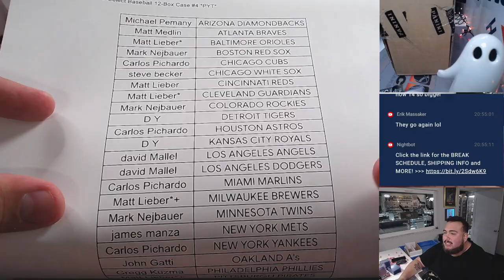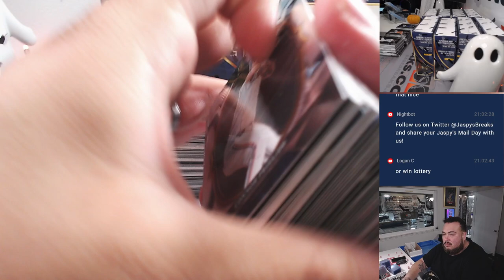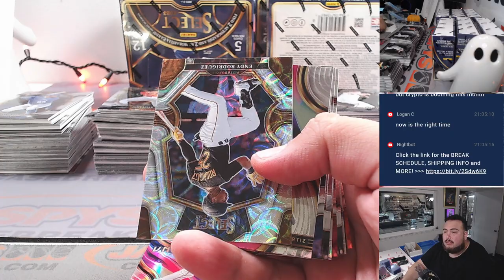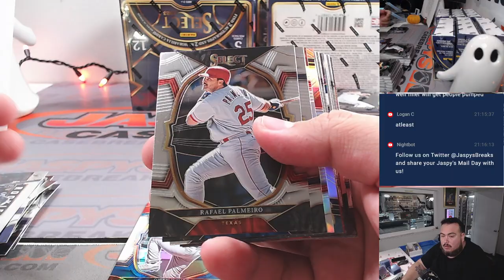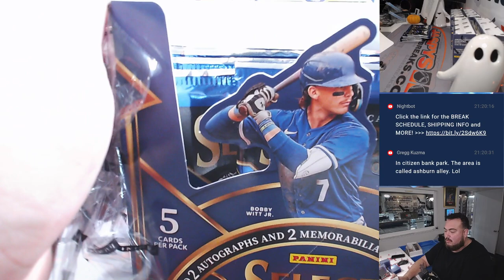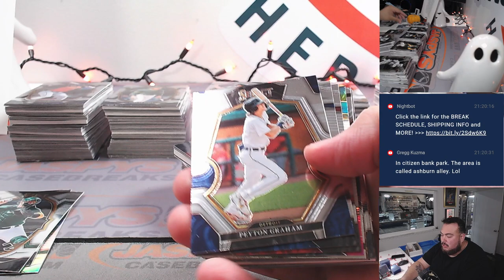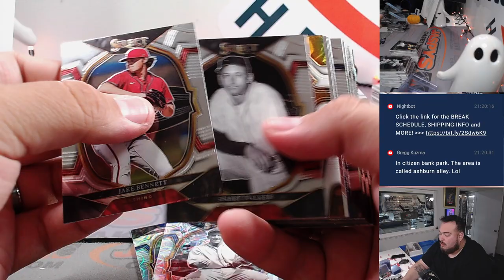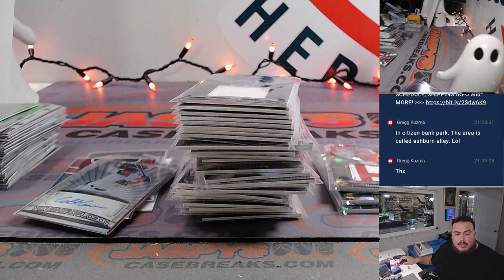F. 10/27/23 - 2023 Panini Select Baseball 12-Box Case #4 *PYT*